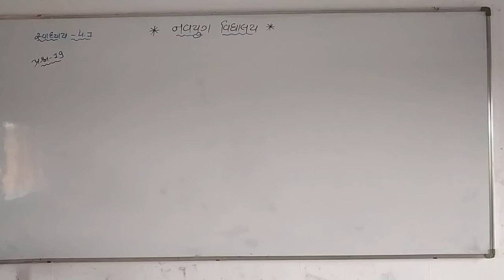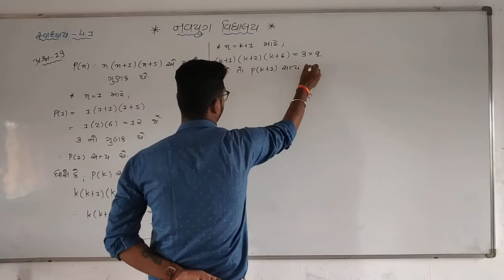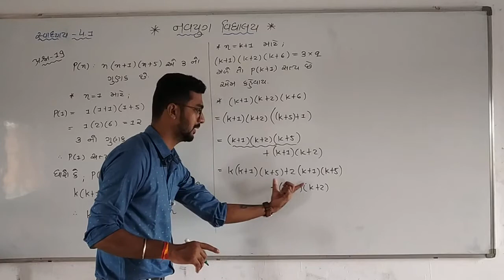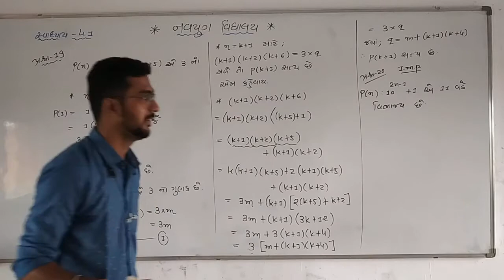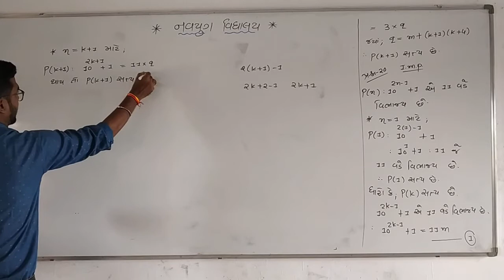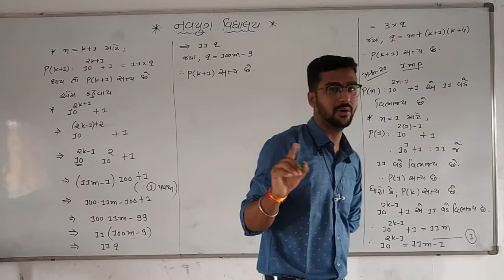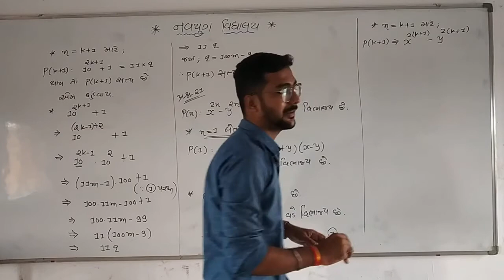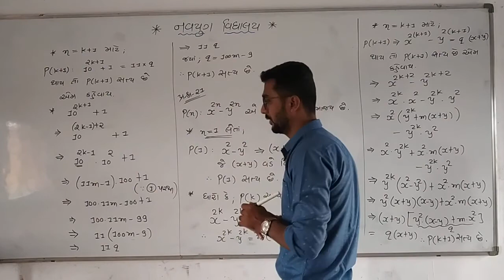ધોરણ - 11(વિ.પ્ર) વિષય - ગણિત પ્રકરણ - 4